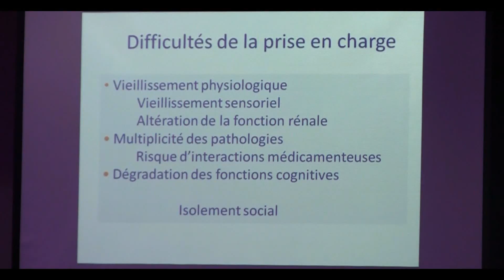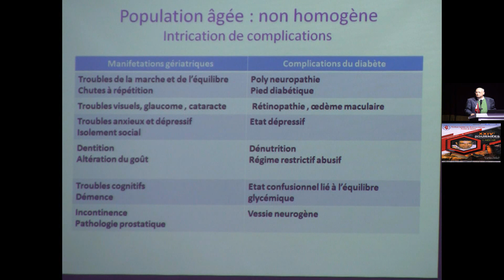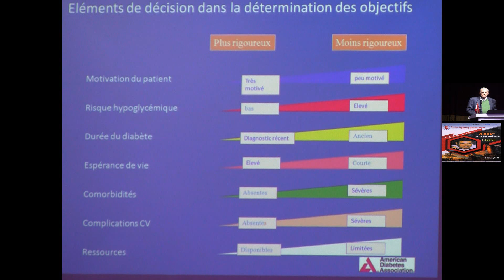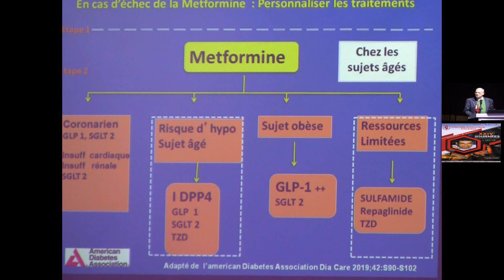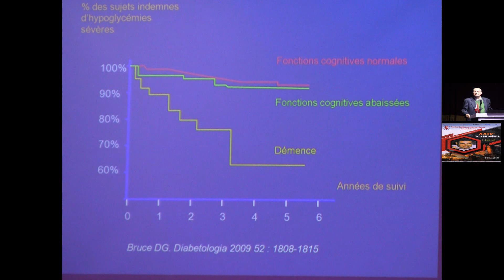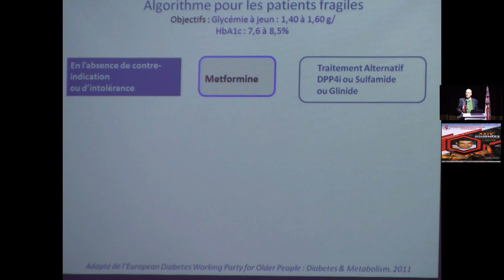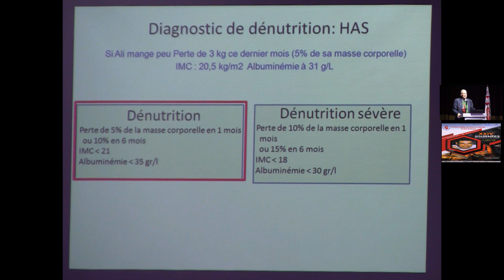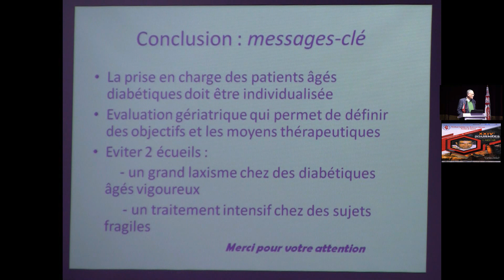PR LARBI CHAIEB : LES PARTICULARITÉS DE LA PRISE EN CHARGE DU DIABÈTE DU SUJET ÂGÉ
LES 24ÈMES JOURNÉES DES PRATICIENS DU CENTRE « DR RIADH MANSOUR »

STML SOUSSE